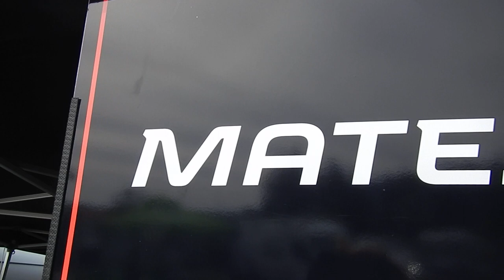Matej Grudnik / GHD Ilirska Bistrica / 3.9.2023 / Renault Clio PROTO - 580 KS